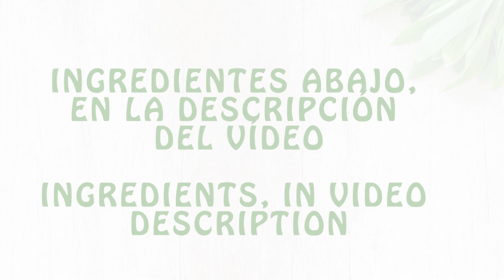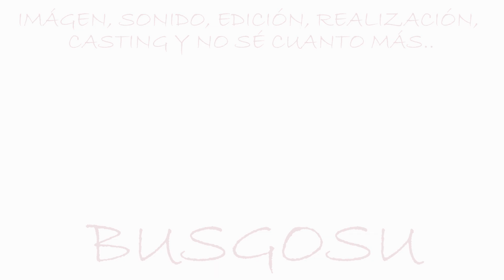Huevos Cocidos Rellenos | Huevos Veganos | Veganamente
- - Con esta Receta me imagino que tenga muchos comentarios del estilo de "Porqué los llamas huevos", pues por que sí, punto!! Me apetecía hacerlos, es una opción más para aportar a quienes como yo somos vegan@s, es muy vistosa y está deliciosa. Seguro que si, los críticos, se paran a pensar, hay muchas recetas que estamos hartes de oír y que no reflejan, para nada, lo que su nombre indica... Pararos a pensar...

INGREDIENTES:
Agar Agar (La proporción es de 5 gr. para 500 ml de leche)
Leche de Soja ( 500 ml.)
Sal Kala Namak (3 gr.)